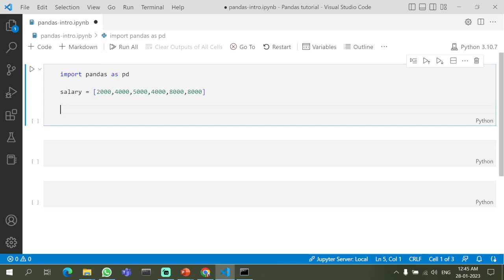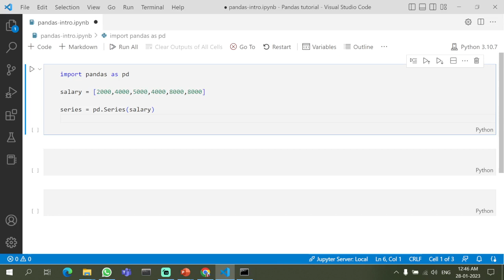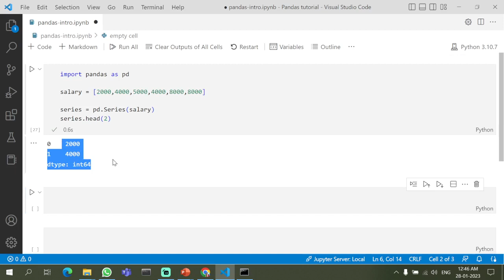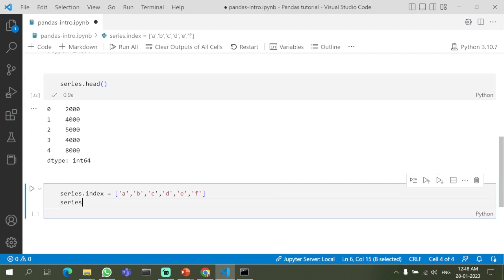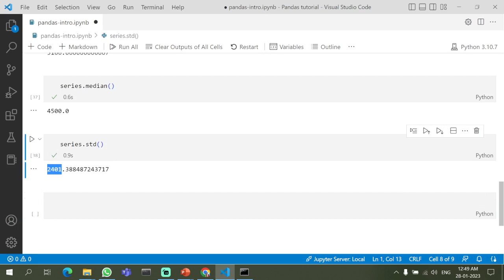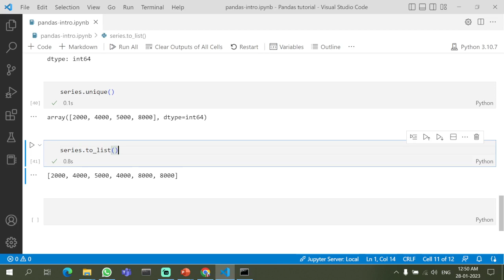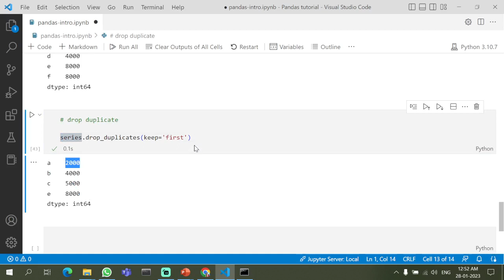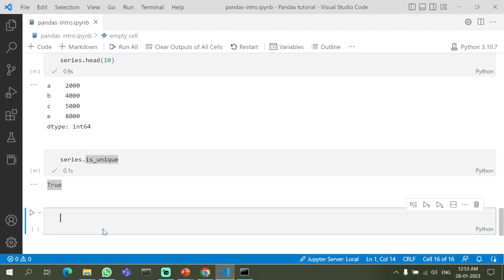2- Pandas Series Using Python.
Hello Everyone,
I am starting a playlist for the pandas libraries. These are the videos i am making for the audience wants to become data analyst, data scientist, or machine learning engineer .

Thanks :)